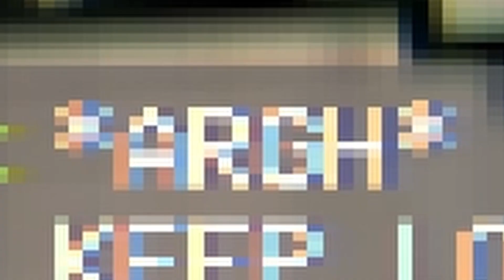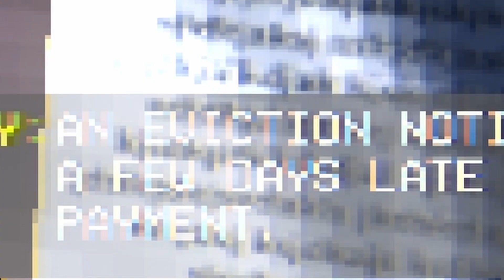Horror den ihr euch schenken könnt | Slay Bells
Das Indie Horror Game Slay Bells mit mir Jyetah. Ein best of der Momente bei Walkthrough bzw Playthrough. Funny moments und mehr. Für Weihnachten für extra Weihnachtliche Horror Stimmung. Santa Claus möchte uns in diesem Slasher Spiel an die Mützchen. Christmas Creepy Pasta Game. Wahrer Weihnachts grusel von itch io. Ich hoffe ihr habt alle eine schöne Zeit also genießt dieses Chaos. Lustig und witzig aber auch gruselig und creepy. Santa darf uns nicht erwischen. Er kommt mit einer Axt. Er will Blut. Ich wollte doch nur ein Geschenk verteilen. Überall Memes wie von Star Wars Chewbacca und Breaking Bad Walter White. Und Minecraft Villager. Mit Hello Neighbor Anspielungen. Horror den ihr euch schenken könnt | Slay Bells

Lasst ein paar herzliche Grüße bei @SteffoSpieler da! Ohne ihn wäre das nicht möglich 💙